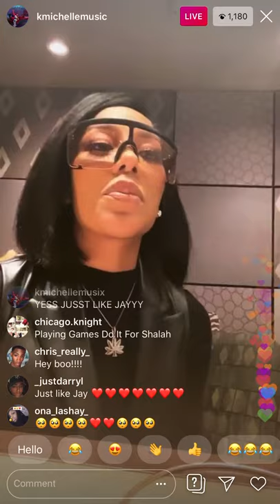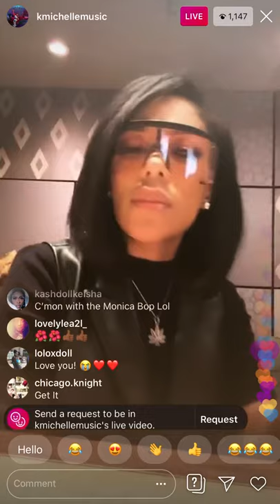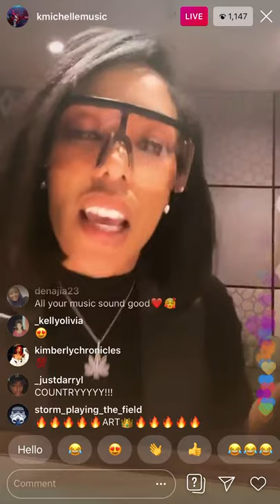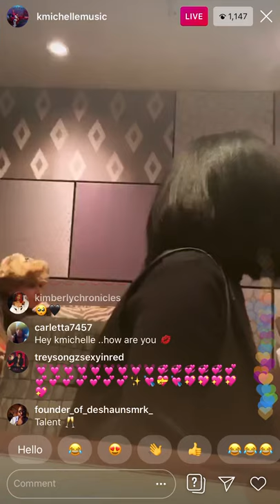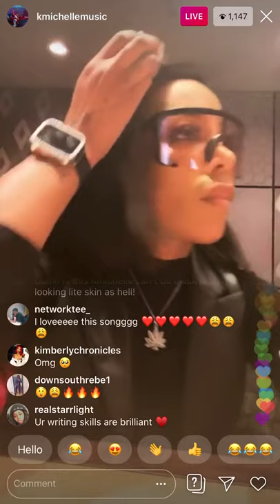K.Michelle - Just like Jay (Full version)